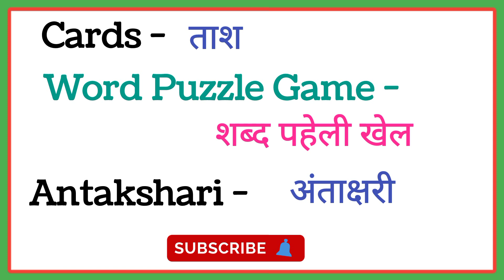10 Indoor Games Name in English and Hindi | write 10 indoor game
10 Indoor Games Name in English and Hindi | Indoor Games | write 10 indoor game